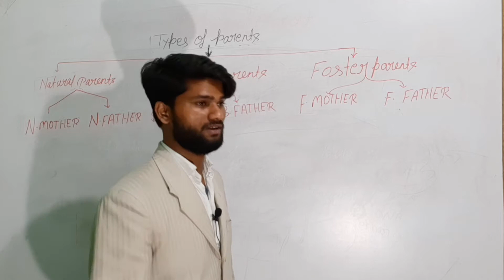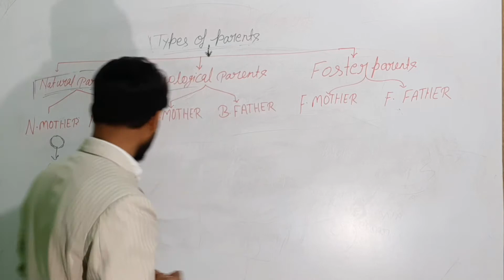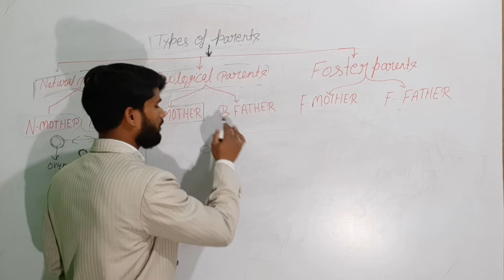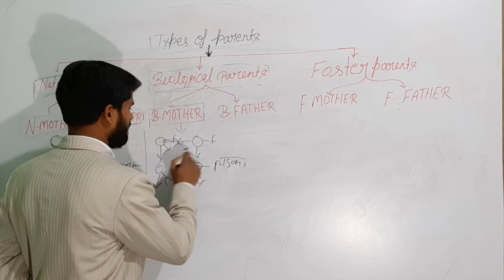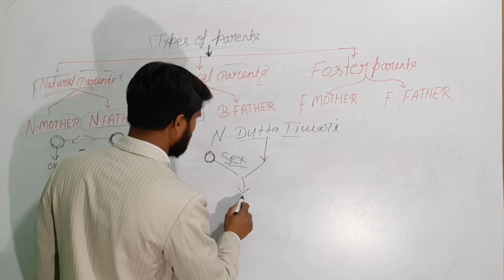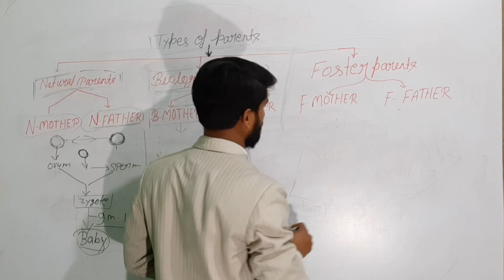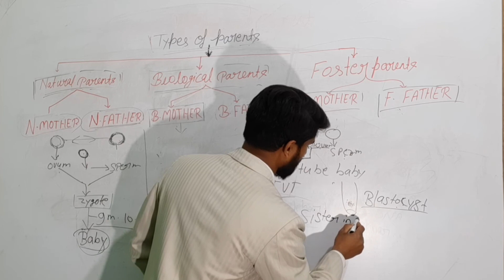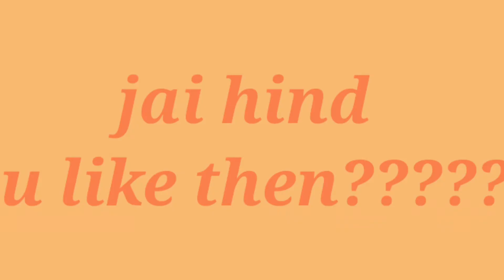Types of parents? by Ali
in this vedio I have explained that how many parents are there in our society.

Baayo Beat
remember that baayo beat only the youtube channel which is like heart beat for bio (life science/zoology) students, because this channel Is created to spread rhe knowledge of life science and biology by sharing All this free biology lectures in youtube. This channel is for academics like Bsc bio , msc zoology, msc botany, msc biotechnology, msc biochemistry, Mst microbiology,and for neet aspirants (medical students )also Bsc biology

TYPES OF PARENTS